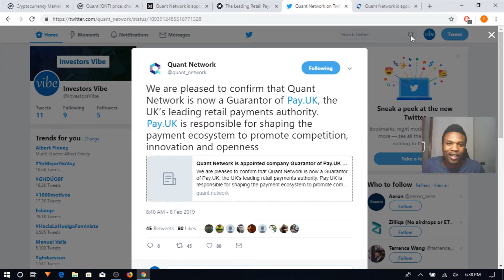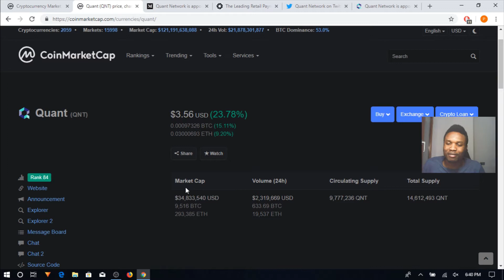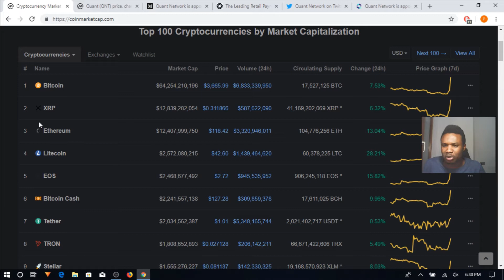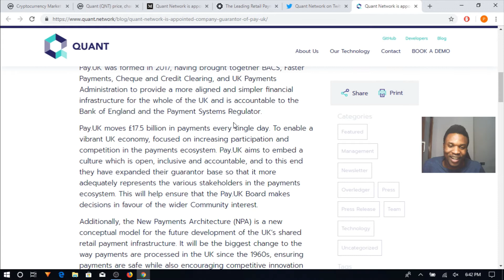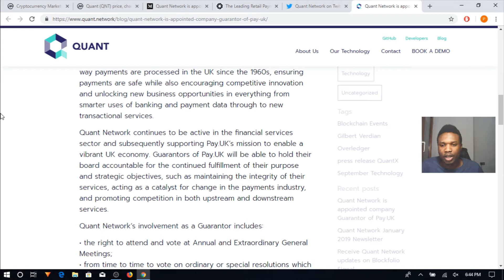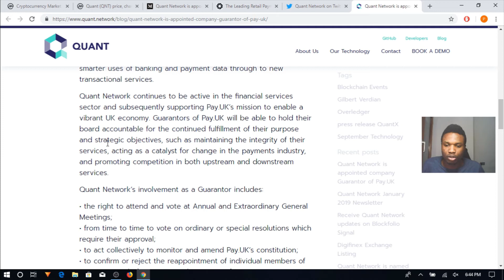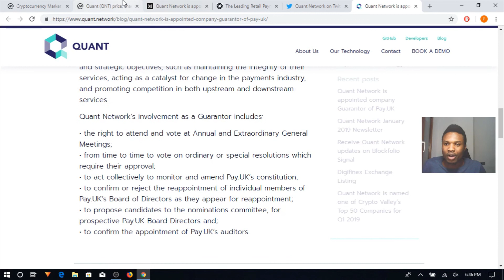Quant Network Is Appointed Company Guarantor Of Pay.UK. Enterprise Adoption Begins (Overledger)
Quant Network Is Appointed Company Guarantor Of Pay.UK. Enterprise Adoption Begins (Overledger). A leading payment company in the UK appoints Quant Network as it's Guarantor to help in the future developments of the company. Quant Network is building blockchain infrastructure for enterprise adoption.